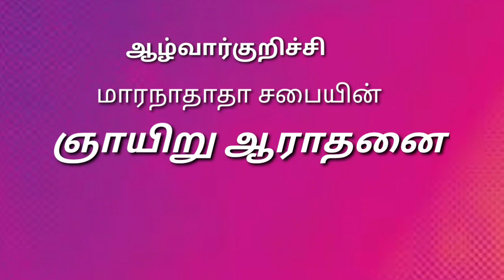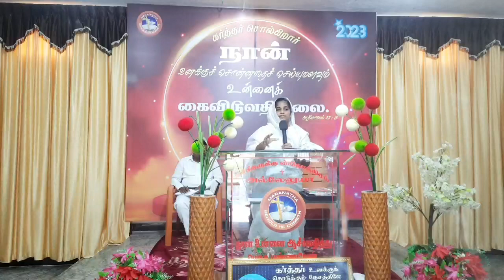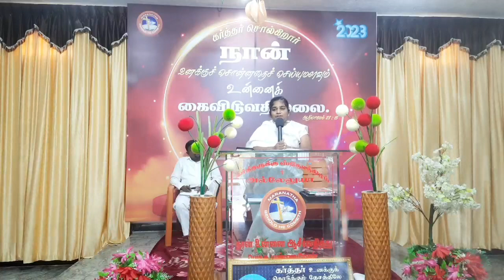Sunday Message |Sis.Priya Mathan | 15 Jan 2023 | Maranatha church | Alwarkurichi